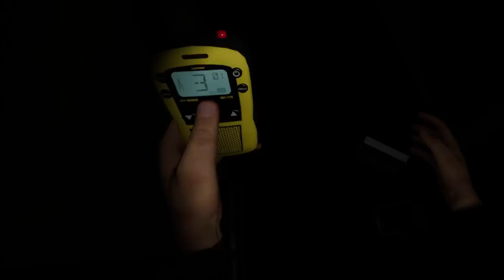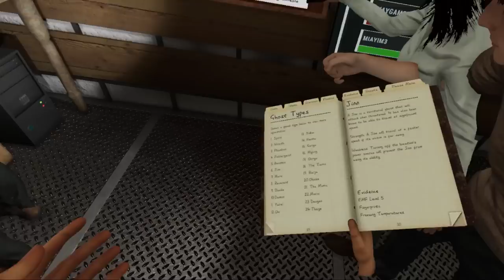The BRE plays Phasmophobia (and I play in VR!)